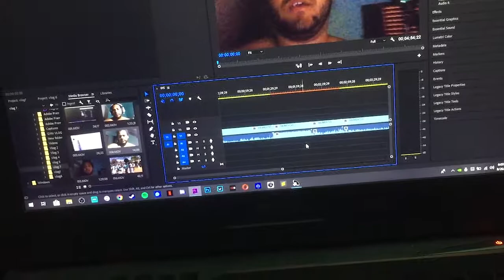Day 8 of My Cut - Witaly Silva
► Make sure you follow my stuff bellow!